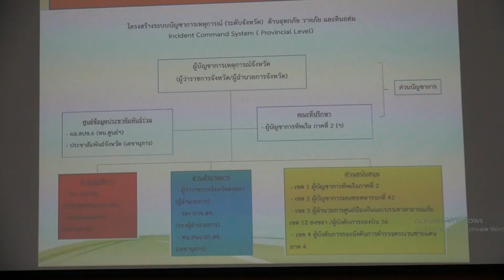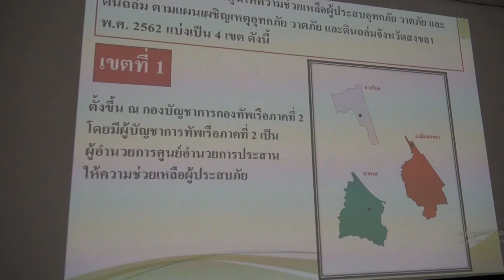24 10 62 จังหวัดสงขลา ประชุมเตรียมความพร้อมป้องกันและแก้ไขปัญหา อุทกภัย วาตภัย และดินถล่ม